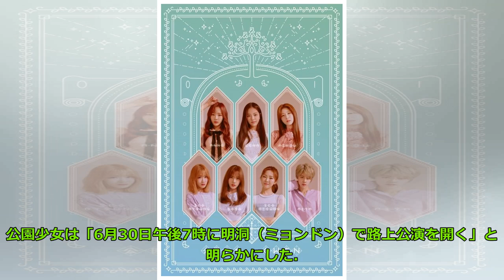公園少女、本格的なプロモーション活動に突入…明洞でストリートライブの開催も Big News TV